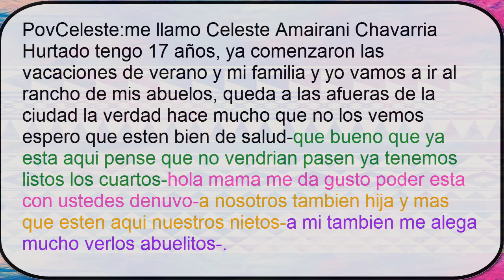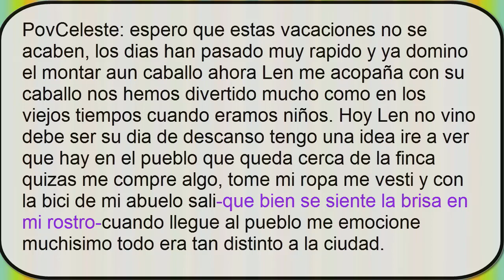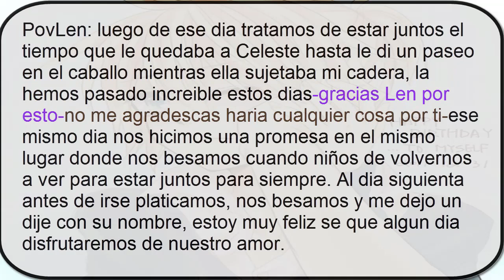celeste x len short